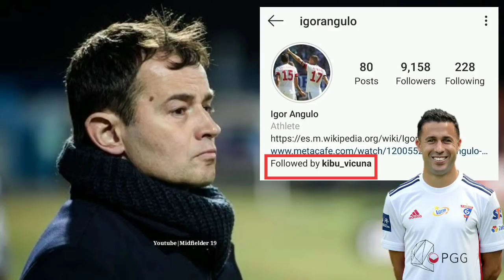Igor Angulo and Ogbeche To play for Kerala Blasters / പുതിയ സ്‌ട്രൈക്കർ വരും / Transfer and Updates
Igor Angulo.
Kbfc.
Ogbeche.
Kerala Blasters.
Isl Transfers and News.
Kibu vicuna.
Updates.

മെസ്സേജ് അയക്കാട്ടോ 🥰🥰